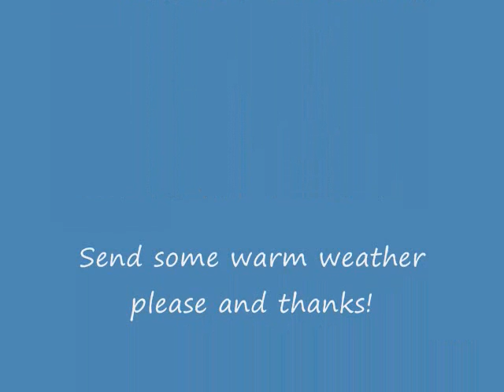Here we go again! Thats it im moving! lol!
yep! sandeh im moving in! ehhe